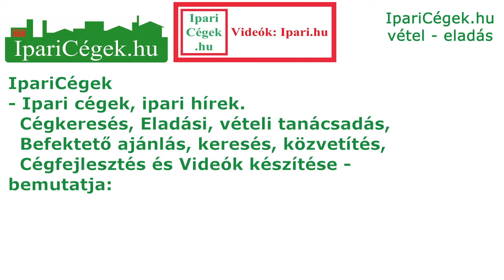Ijsbrand Chardon, NED, négyesfogat, FEI Fogathajtó Világkupa, Bp., 2019., sv191130-1-037